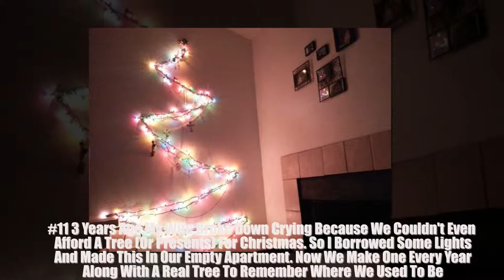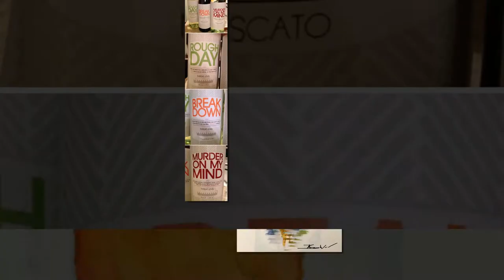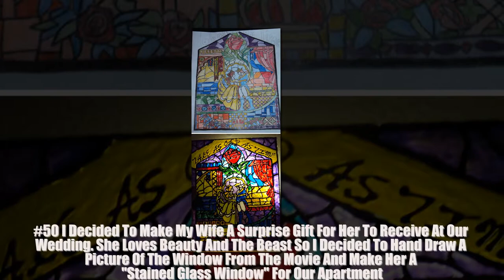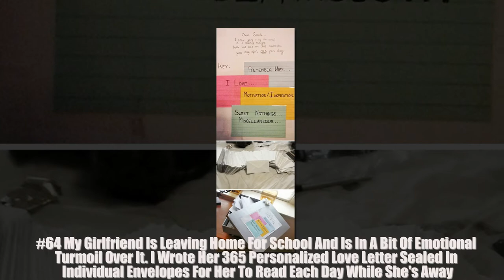15+ Boyfriends And Husbands Who Raised The Bar Too High For Other Men